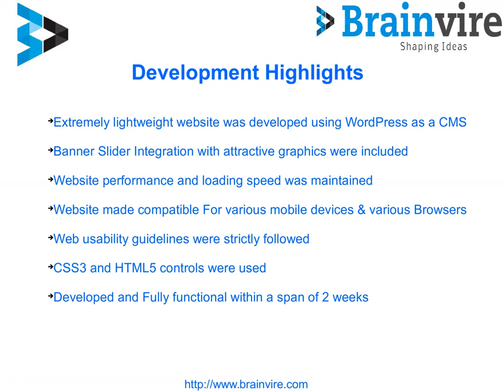Case Study For Account Receivable Management Application Development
Website Accounts Receivable Financing Portal is a Account receivable management application development & Invoice Management System short term cash flow need.

About Brainvire